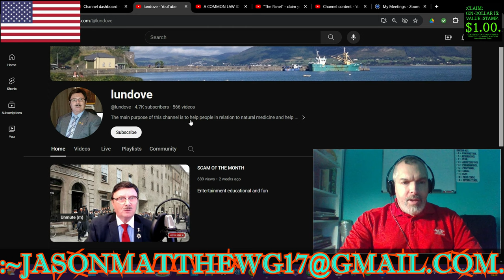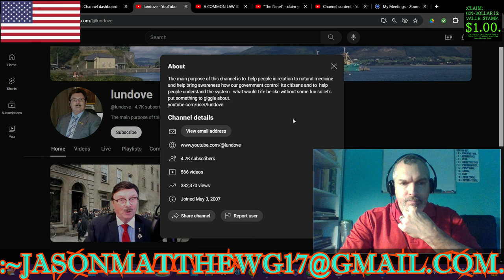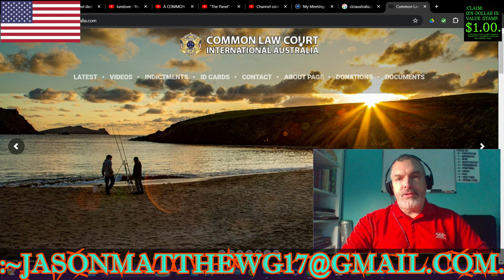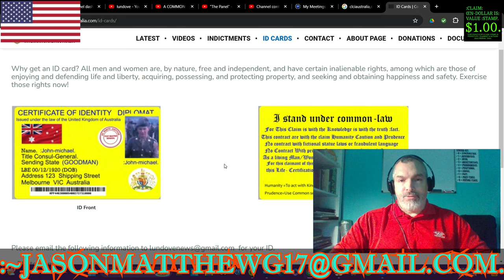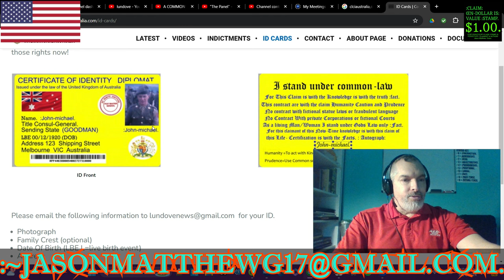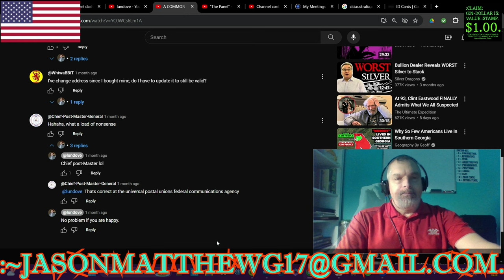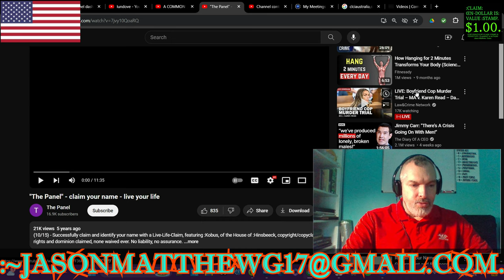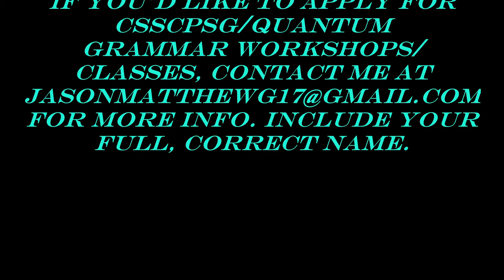:C.-B.-G.-BROADCAST-~60[A " Reaction" To... "Dr Barry/Common Law Court"].